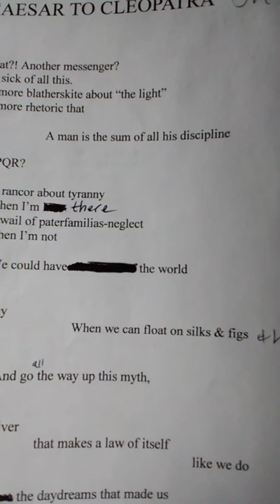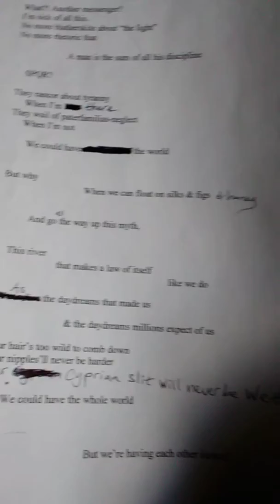CAESAR TO CLEOPATRA ON THE NILE